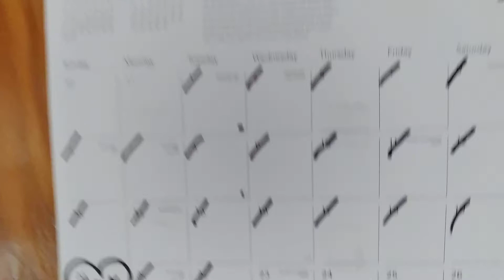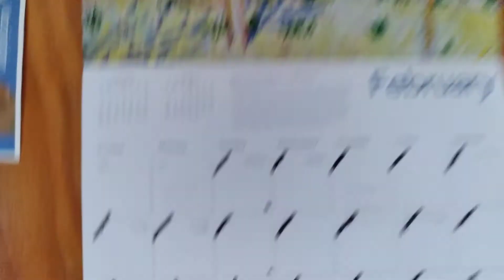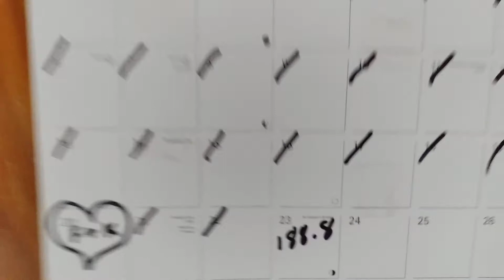Wednesday Weigh In 2-23-23